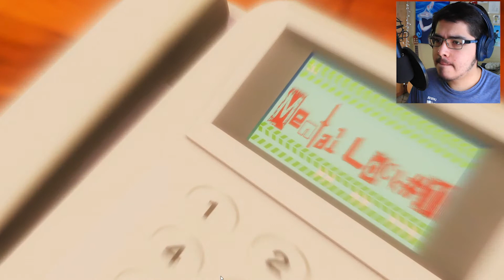6 Years Ago... His Confession - AI The Somnium Files (Ep. 8)